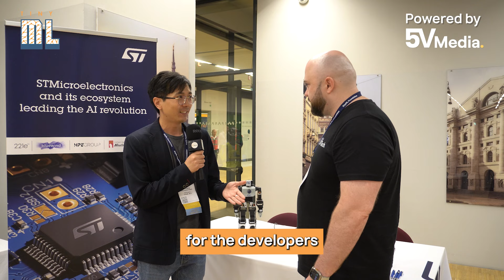The Future of Computing: TinyML & the Quest for Low Power AI with He Huang of STMicroelectronics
tinyML Foundation EMEA Innovation Forum 2024 Interview: He Huang of STMicroelectronics